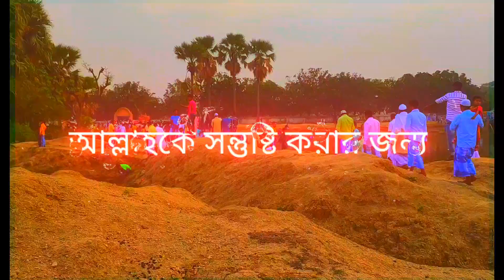16 June 2023